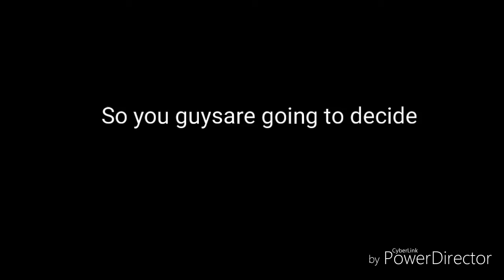What should I do?!?